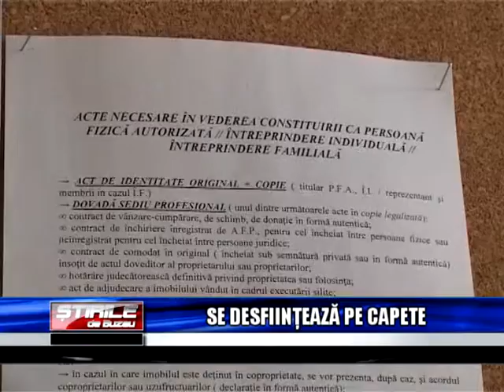SE DESFIINTEAZA PE CAPETE